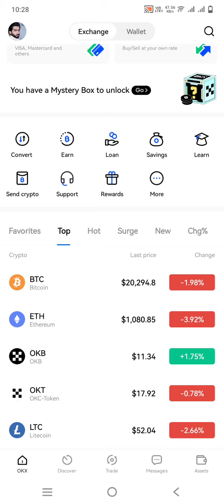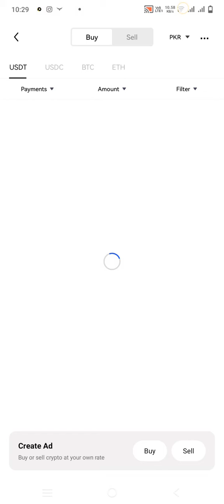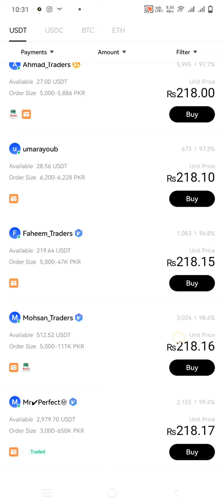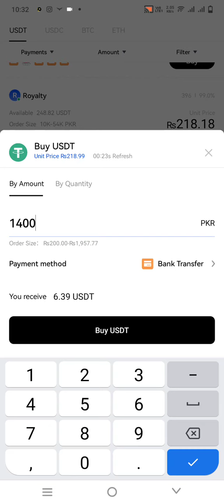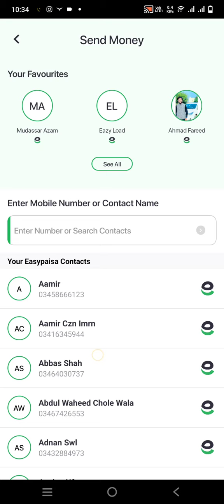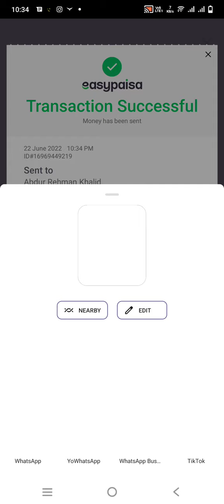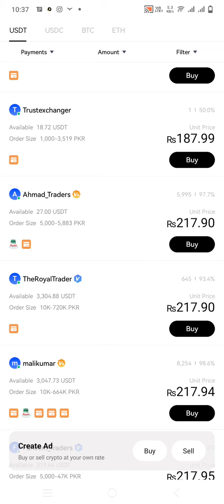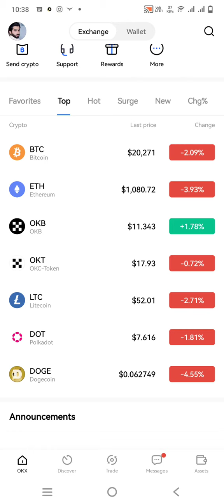How To Buy USDT In Pakistan | USDT Buy In OKX P2P Trading | Easy Crypto Course Part-2 | Crypto 1.0